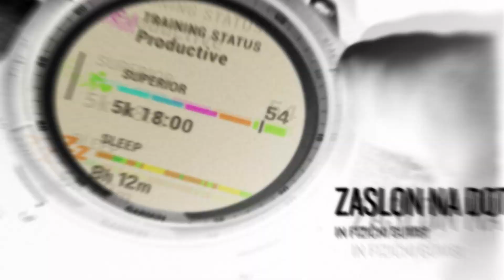Garmin: Predstavitev družine fēnix 7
Teden ima 7 dni. In ura GPS za več športov fēnix® 7 je izdelana za prav vsak dan. Z najsodobnejšimi vadbenimi funkcijami, športnimi programi, spremljanjem zdravja in številnimi drugimi možnostmi boste kos vsem športnim izzivom in dejavnostim na prostem.
Več informacij o naslednji generaciji vrhunske ure GPS za več športov si oglejte tukaj